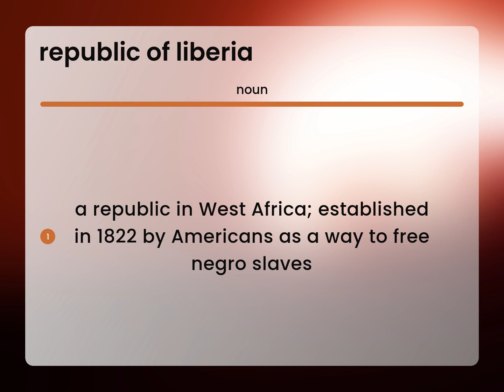Republic of liberia — REPUBLIC OF LIBERIA definition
What is REPUBLIC OF LIBERIA meaning?

Susan Miller (2023, June 2.) What is Republic of liberia definition?